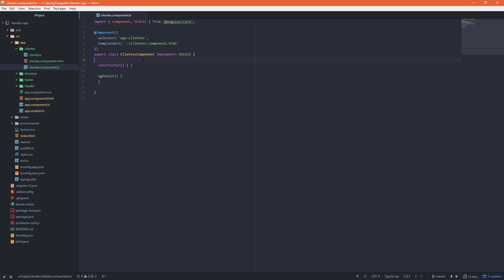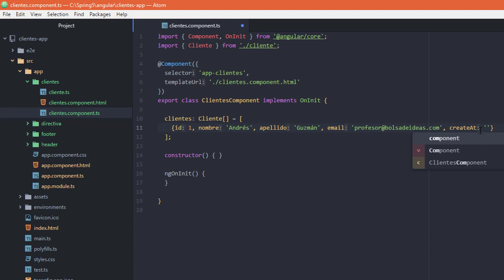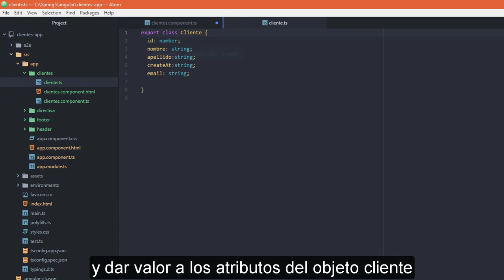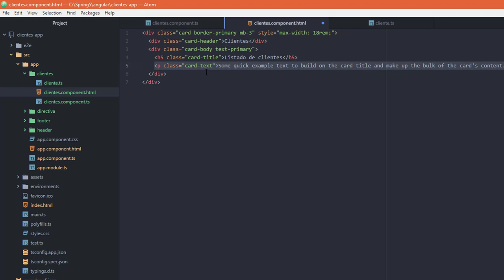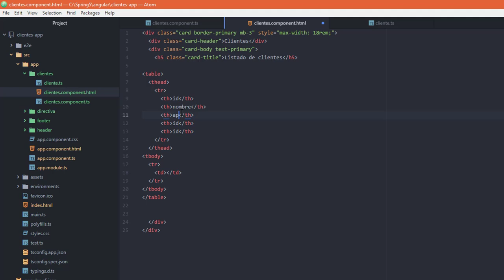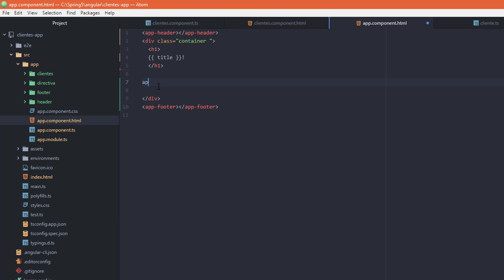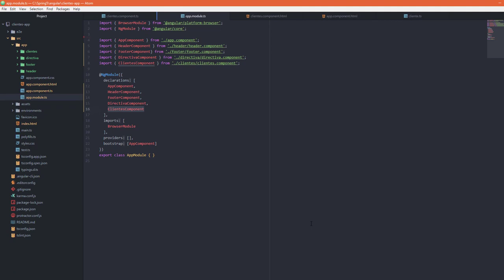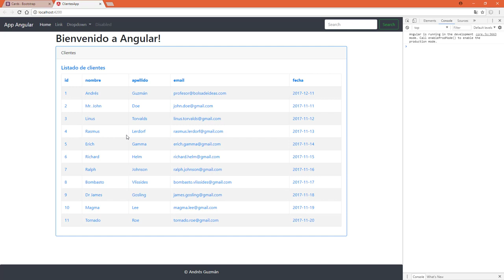Listando los objetos del tipo Cliente